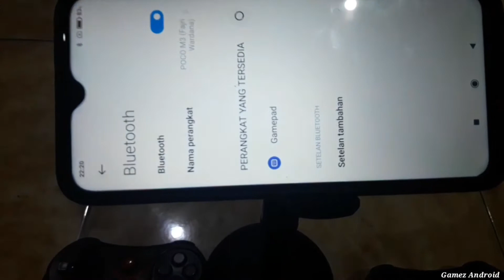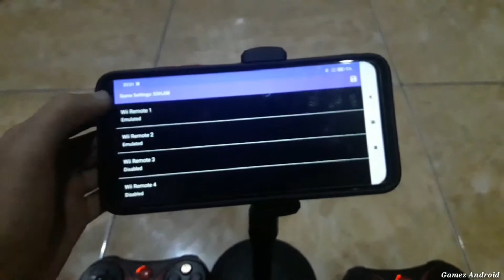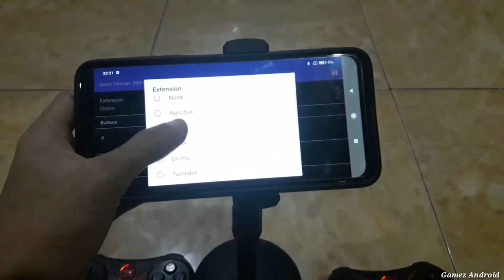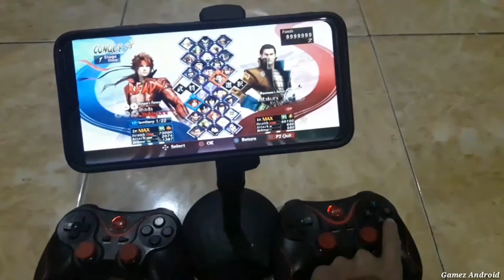Tut0rial multiplayer dolphin emulator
untuk cara ini sudah pasti worth it ya,asalkan dari game nya saja sudah di pastikan bisa multiplayer apakah tidak

kebanyakan dari game wii itu tidak support classic control,jadi usaha kan yang bisa classic control tanpa dari config control itu ya,harus manual seting

my phone
poco m3
snapdragon 662